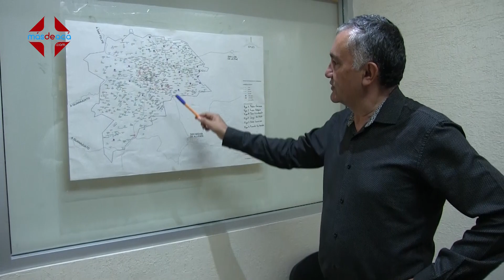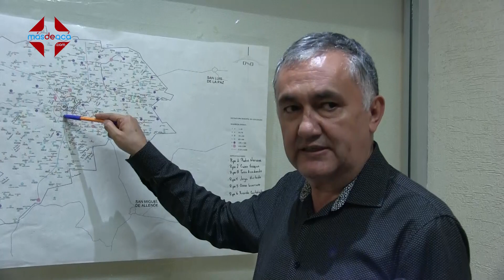En dos semanas comenzarán a cambiar luminarias de la zona centro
DoloresHidalgo En dos semanas comenzarán a cambiar luminarias de la zona centro

Dando solución a la precaria situación del servicio de alumbrado público en el municipio, la administración municipal 2021 – 2024 sigue avanzando en su estrategia de dar solución a mencionado problema; han atendido 18 comunidades más y se pretende ya dar inicio al cambio de luminarias de la zona centro